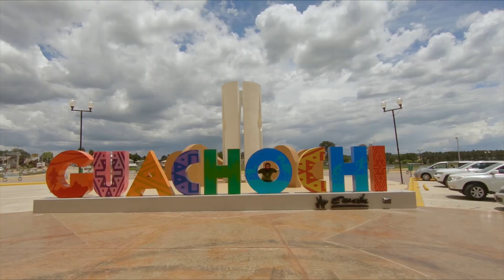¿Estás listo para el reto? - Ultra Maratón de los Cañones 2019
Acepta el reto de adentrarte en la Sinforosa, solo en el Ultra Maratón de los Cañones 2019.